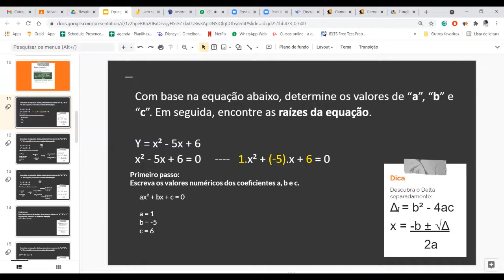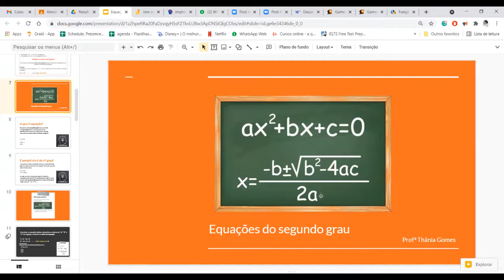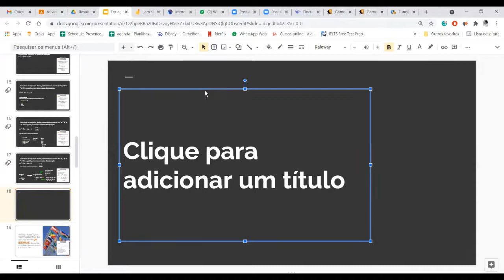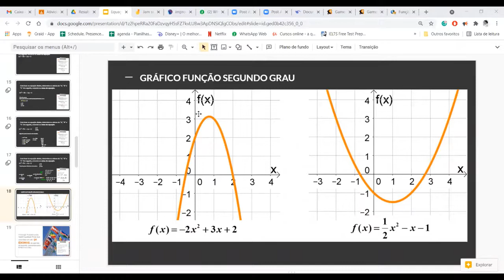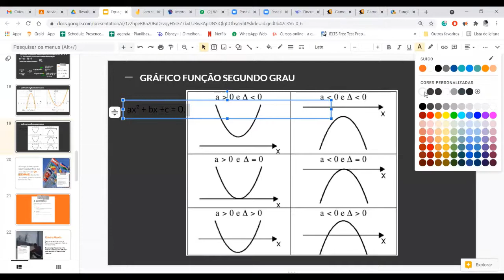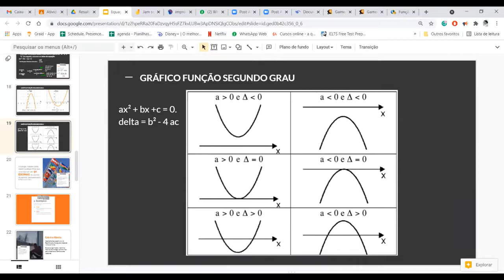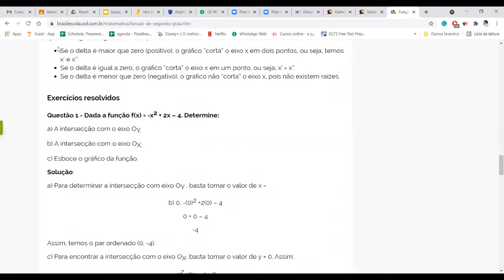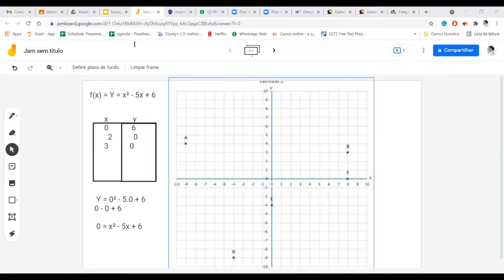Monitoria de matemática | 21 de setembro